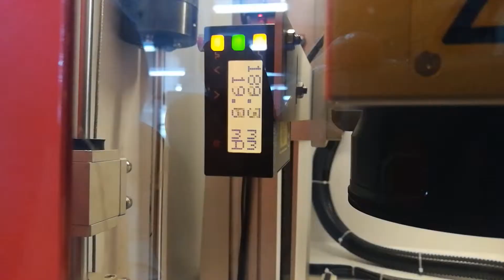HGLASER LSF20AD Laser Marking System